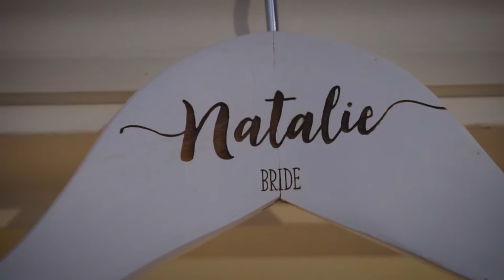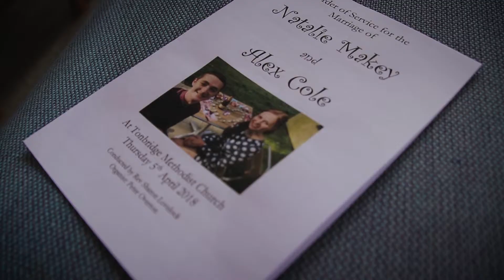ALEX & NATALIE // Hadlow Manor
Alex & Natalie, Hadlow Manor, 05.04.18

"There are three things that last forever. Faith, Hope & Love, but the greatest of them all is love" and this day was certainly full of love!

If you are looking to have your special day capture, please get in touch via one of my social media accounts below, Bespoke packages can make it more affordable than you think!

- ABOUT ME -
Hi, My names Scott.
I'm based in Eastbourne, East Sussex
I love to capture special memories and create videos.

- ABOUT MY GEAR -
Cameras - Canon 80D // Sony A5100
Lenses - Tamron 16-270mm//Canon EFS 55-250mm//Canon 50mm//Canon EFS 10-18mm wide angle lens.
Tripods - Manfrotto Advanced Tripod with 3 way head//Joby monopod for DSLR